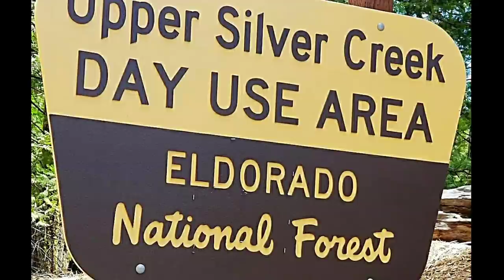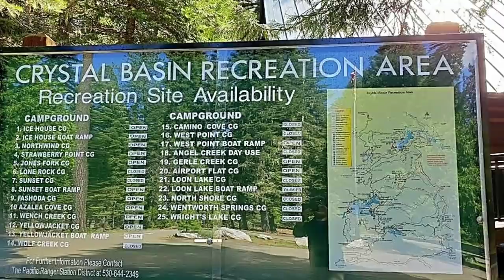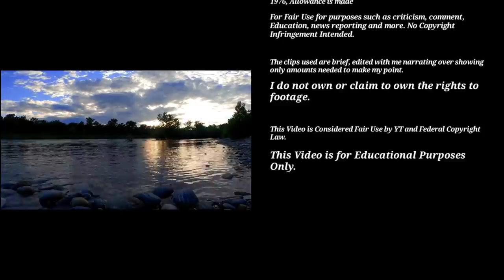Missing Hiker in El Dorado National Forest, The Mysterious Disappearance of Saeed Emadi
Hello everyone,  in today's video I will be discussing the very odd disappearance of Saeed Emadi, who went missing on July 8, 2020 around Strawberry Point in the Crystal Basin area of El Dorado National Forest, California.

Saeed was 66 years old at the time of his disappearance.  He is 6'2" tall and weighs roughly 190lbs and was known to be a guy who never gave up . He has gray hair and brown eyes, and was last seen wearing a plain white or light gray and white striped button-down short-sleeved shirt, light gray and white striped shorts, black ankle socks, blue sneakers, a gray baseball cap and black, and silver headphones.  He is diabetic and didn't have his medication with him on this hike.

After getting separated from his friend on a hike,  crossing the southern fork of Silver Creek,  Saeed called his friends at roughly 3:30 pm on July 8, 2020 and told them he was lost but could see a road,  the lake and that he was on a hill.. That was the last anyone ever heard from him.    He seem to just vanish off the face of the Earth.

My thoughts and prayers 🙏 go out to Saeed Emadi, his family and friends and praying he can be brought home soon🙏

To buy a Merch calendar Please send 16 dollars to PayPal Or any of the below.  Thank you so much for all your support🙏🙏

Special Photo Credits:

Emadi Family
Google Maps and Contributors
Forest Service Department
El Dorado County Sheriff’s Office
California Highway Patrol
National Guard
El Dorado County Search and Rescue
Strawberry Point Search and Rescue